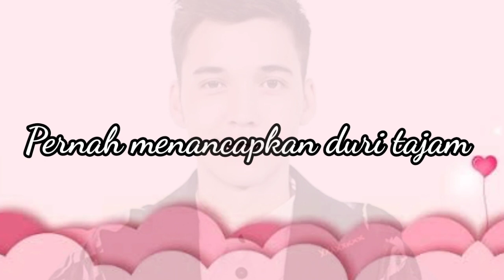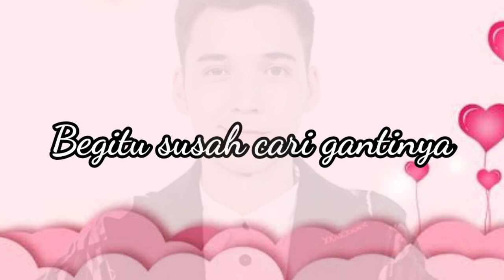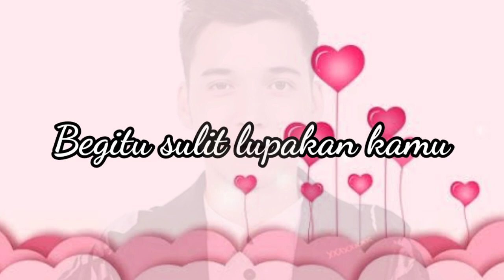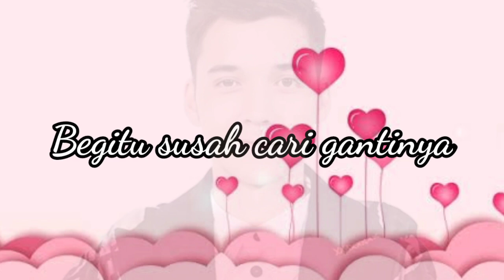Cukup di Kenang Saja Ost. Anak BAND | The Junas Cukup di Kenang Saja Lirik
Begitu Sulit Melupakan Kamu Apa Lagi Kamu Baik Ost. Anak BAND | The Junas Cukup di Kenang Saja Lirik

Hari terus berlalu
Tergilas oleh waktu
Aku yang pernah menyakitimu
Rasanya ingin bertemu
Maafkan kesalahan
Dan juga kekhilafan

Pernah menancapkan duri tajam
Tak lekang dalam ingatan
Kini kau pergi, meninggalkanku
Begitu sulit lupakan kamu Apa lagi kamu baik
Begitu susah cari gantinya
Cukup dikenang saja

begitu sulit melupakan kamu apalagi kamu baik,
begitu sulit melupakan kamu apalagi kamu baik ost anak band,
begitu sulit melupakan kamu apalagi kamu baik stefan william,
begitu sulit melupakan kamu apalagi kamu baik lirik,
begitu sulit melupakan kamu apalagi kamu baik cover,
begitu sulit melupakan kamu apalagi kamu baik lagu,
begitu sulit melupakan kamu apalagi kamu baik anak band,
begitu sulit melupakan kamu apalagi kamu baik full,
begitu sulit melupakan kamu apalagi kamu baik stefan,
begitu sulit melupakan kamu apalagi kamu baik steven william,
begitu sulit melupakan kamu apalagi kamu baik asli,
begitu sulit melupakan kamu apalagi kamu baik soundtrack anak band,
begitu sulit melupakan kamu apalagi kamu baik penyanyi asli,
begitu sulit melupakan kamu apalagi kamu baik sinetron anak band,
judul lagu begitu sulit melupakan kamu apalagi kamu baik,
begitu sulit melupakan kamu apalagi kamu baik the junas monkey,
begitu sulit melupakan kamu apalagi kamu baik lagu siapa,
begitu sulit melupakan kamu apalagi kamu baik lagu anak band,
begitu sulit melupakan kamu apalagi kamu baik lagunya siapa,
begitu sulit melupakan kamu apalagi kamu baik lirik lagu,
lagu begitu sulit melupakan kamu apalagi kamu baik,
lagu begitu sulit melupakan kamu apalagi kamu baik anak band